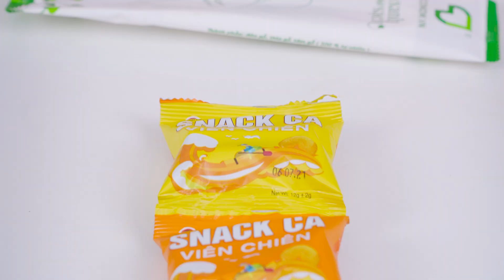HNAG: “Cơm bụi” giá cao tại Haidilao có thực sự thần thánh như quảng cáo?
HÔM NAY ĂN GÌ - Nơi chia sẻ các địa điểm ăn uống hot nhất, cũng như các thử thách ăn uống vui vẻ.